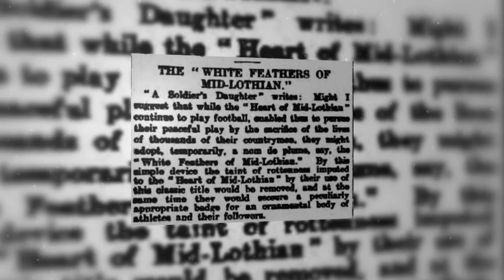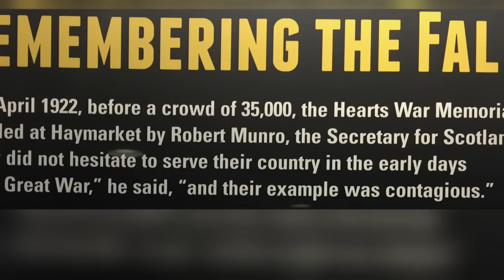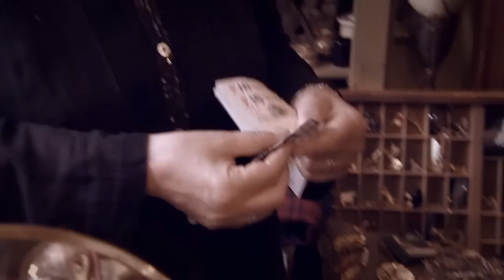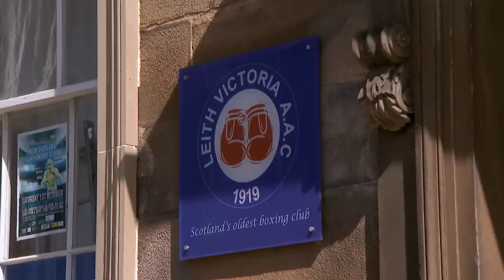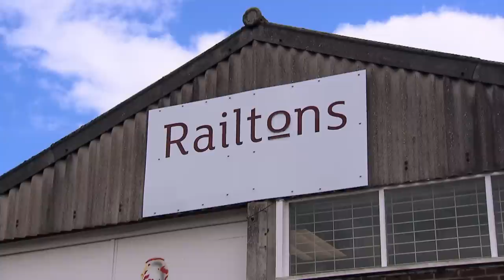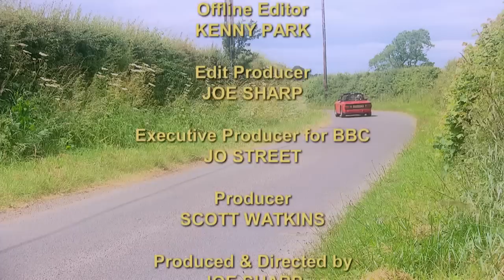Comedians Tim Vine and Ricky Grover | Celebrity Antiques Road Trip Season 7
Comedians Tim Vine and Ricky Grover search for antiques in southeast Scotland. The teams gamble on a mahogany chair and pewter candle sticks, but a very unique duck gives Ricky a problem at auction. Plus, Tim hears the tale of a Scottish football team that inspired a generation of young men, while Ricky gets to grips with the story behind Scotland's first boxing world champion.